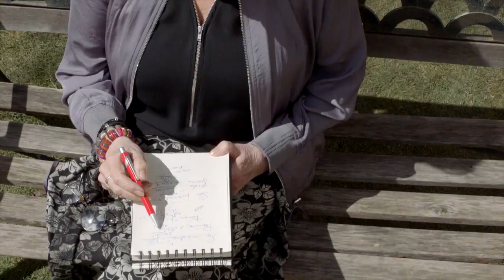OH MAMMY BLUE. Secuencia 4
2018 86 minutos Comedia / Humor
  España
  Dirigida por Antonio Hens
  Interpretada por Carmen Maura, Ramón Barea, María Pujalte, Milton García, Antonio Molero, Carlo D’Ursi

Laura, una legendaria roquera, ha ingresado prematuramente en una residencia de ancianos como único lugar posible donde alojarse con la exigua pensión que le queda. Allí las actividades que promueve para hacer la estancia más llevadera para el resto de los residentes y para sí misma, son continuamente frustradas por Elena, la estricta directora del centro que trata a sus ancianos como enfermos terminales. Juan, que acaba de ingresar en la residencia, se enamora de Laura a primera vista. A Laura se le presenta una oportunidad cuando aparece su nieto Jaime, que cree ser nieto a su vez de Jimi Hendrix por la relación que tuvo su abuela con el afamado guitarrista. Laura enseña a Jaime a componer y una de las canciones fruto de este trabajo gana un concurso de maquetas: el premio consiste en que actúen en un festival de rock. Pero para ello Laura tendrá que formar de nuevo una banda, ensayar un repertorio y acudir al evento. Enterada de sus propósitos, Marta no lo va a consentir.